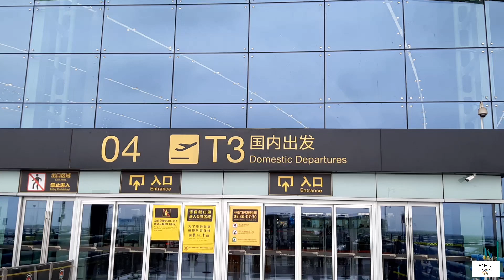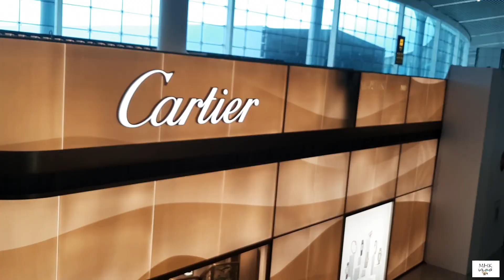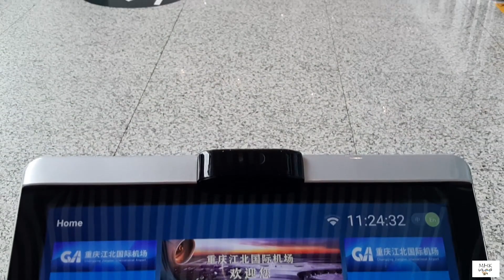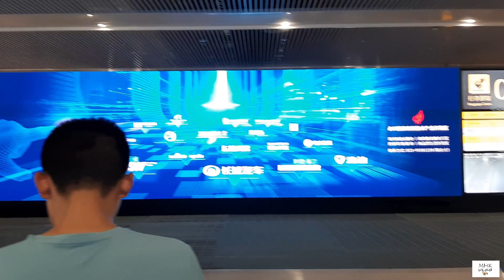Chongqing Airport: The Ultimate Traveler's Guide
Chongqing Jiangbei International Airport/ 重庆江北国际机场 (IATA: CKG, ICAO: ZUCK)
Located about 19 kilometers (12 mi) north of the urban centre of Chongqing, it was the second-busiest airport in Mainland China by passenger traffic in 2022.

* Chongqing Rail Transit Line 3 runs from Chongqing Jiangbei International Airport's Terminal 2 station, going through the city center via Lianglukou station and onto its final stop, Yudong, covering a distance of 60 kilometres (37 mi). It takes around 50 minutes to get to the city center (Lianglukou).
* Airport Express lines are easily accessible at Terminals 2 and 3.
* There is a transfer center for long-distance coaches between Terminal 2A and Terminal 2B, and it offers bus services to nearby cities in Sichuan and Guizhou Province, as well as suburban areas of Chongqing Municipality.
* China Railway (Intercity trains)- Terminal 3A has a large underground railway station as part of its GTC (Ground Transportation Center). It is adjacent to the Chongqing Rail Transit Line 10 metro station. The railway station opened on 30 December 2022, initially with limited service to stations along the Chongqing Railway Hub East Ring line, forming the Airport Branch of the railway line. It is one stop away from Chongqing North railway station, a major railway station servicing Chongqing.